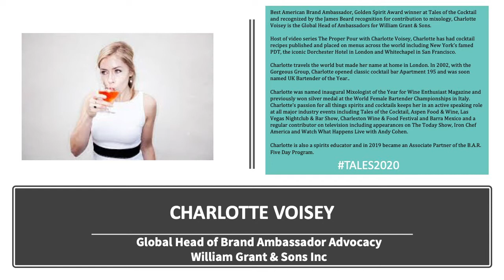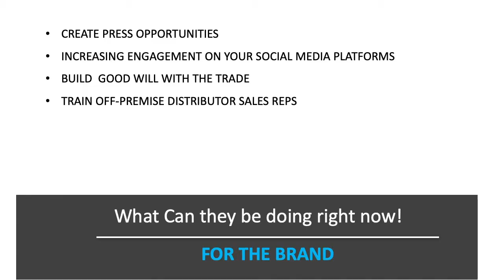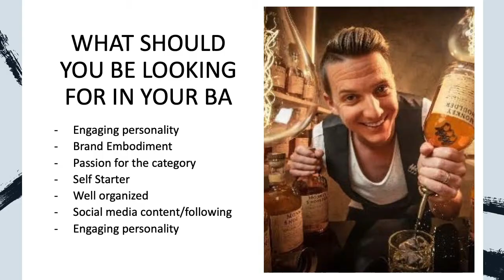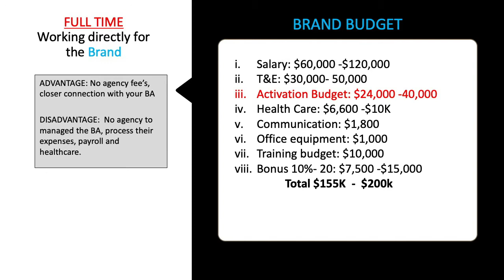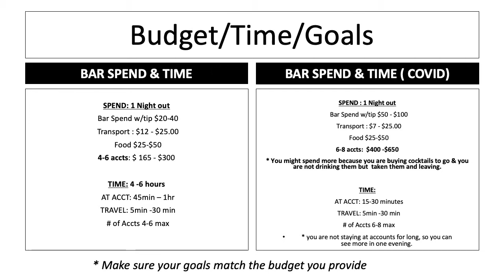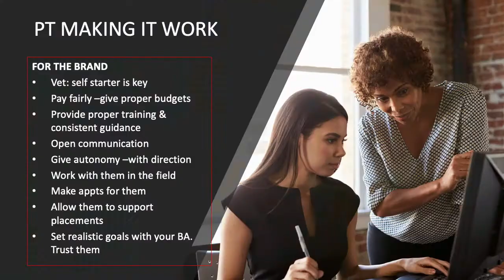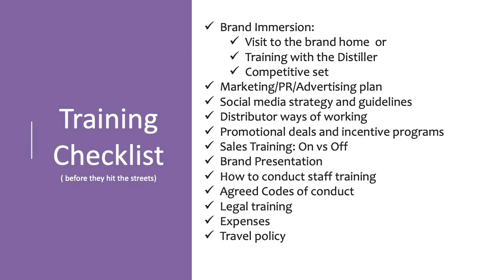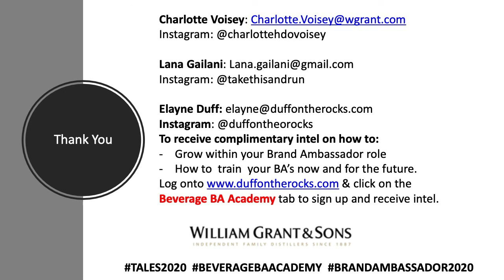TOTC2020 Seminar: Building a Brand Ambassador Program [...] -- Presented by William Grant & Sons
Tales of the Cocktail 2020 Business Seminar: TOTC2020: Building a Brand Ambassador Program for the Current Climate and Beyond -- Presented by William Grant & Sons

Building a Brand Ambassador seminar for the current climate and beyond is a do-not-miss event for brand owners and brand ambassadors alike. If you are a Brand Ambassador (BA) or looking to become one, this seminar will provide you with insight into how to pivot in these current times to make the biggest impact. If you are a brand owner currently running a program or looking to launch one, this panel of experts will share practical tips on what you should be doing right now when it comes to recruiting and maintaining talent, realistic budgets, training necessities, full-time vs. part-time, and outside-the-box account support for the current times and beyond.

The seminar will cover a number of topics, including:

-- What exactly the role of BA is -- and what it should not be
-- How to hire the right person for the job
-- What makes a great BA and what skillsets they need to succeed now and in the future
-- What to consider when building your BA T&E and account spend budget (in normal times and during the pandemic)
-- Part-time vs. full-time: Advantages and disadvantages for the BA and the brand
-- What BAs can be doing to build brands and drive sales right now
-- BA Training
-- Retaining Talent